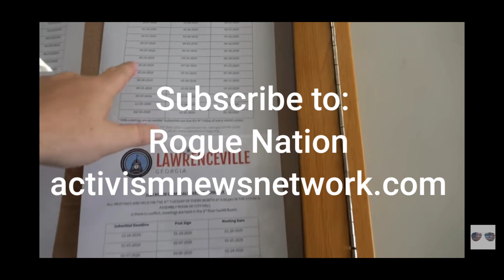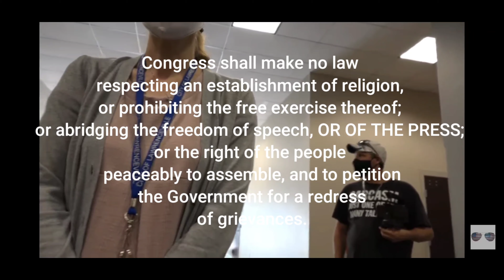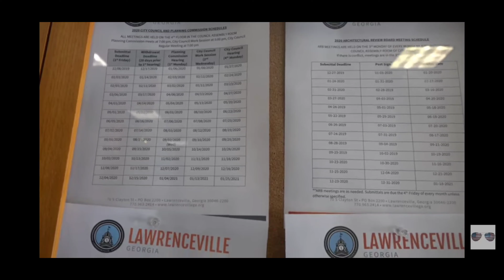Rogue Nation Destroying Pretentious Government Parasite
Favorite My Podcast
Anchor.fm/johnfilax